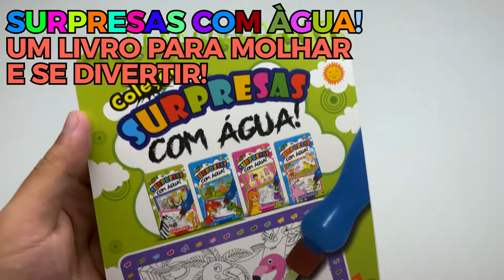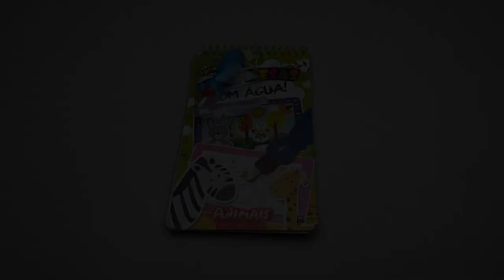Surpresas com Água I: Animais | TodoLivro - Livrarias Família Cristã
Especificação do produto:

Paginas: 6
Formato: 15 x 25 cm
Editora: TodoLivro
Autor: BRIJBASI ART PRESS LTD
Idioma: Português